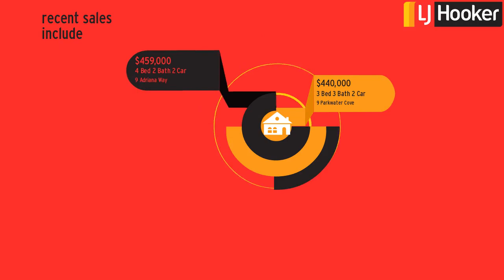Halls Head property market update - April 2018. LJ Hooker Mandurah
Bev Chadwick presents a quick property market update for Halls Head, Mandurah WA. For a more detailed update on your property please contact Bev on 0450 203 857.